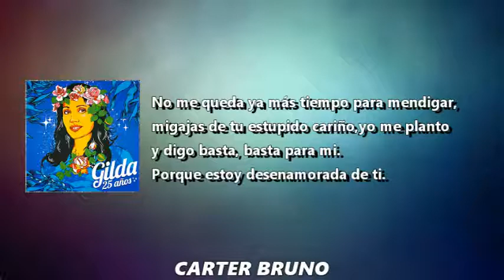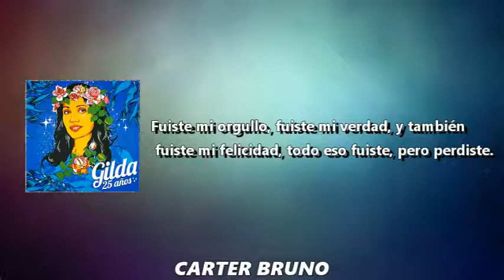Brenda Asnicar Ft. Emme - Fuiste (Letra) / Gilda 25 Años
En conmemoracion al 25º aniversario de la muerte de Gilda, se lanza este album recopilatorio con reconocidas mujeres de la musica Argentina, bajo la produccion de Lito Vitale.
En este caso se trata de BrendaAsnicar y Emme con el tema Fuiste.